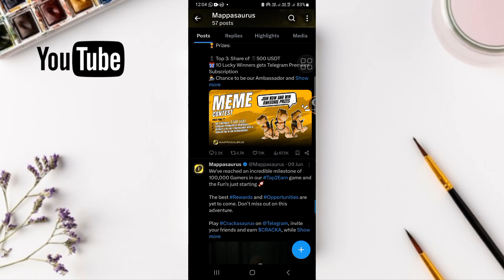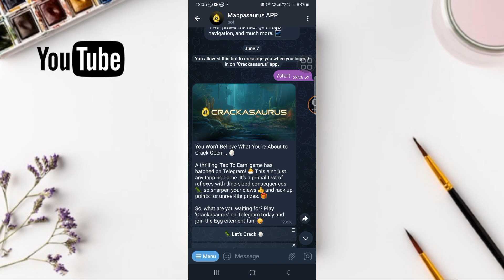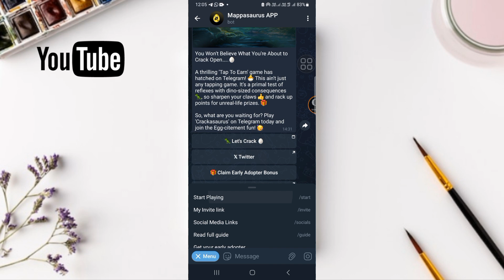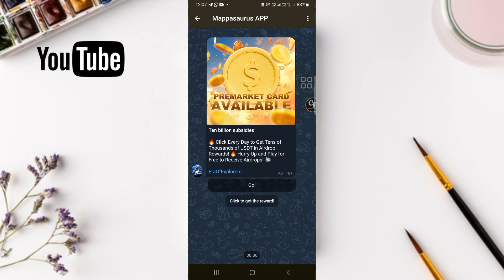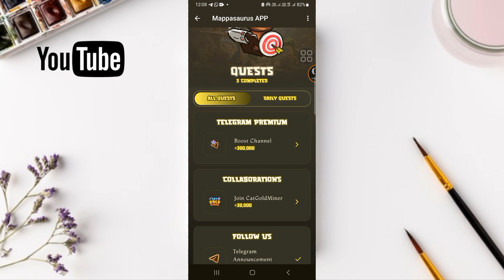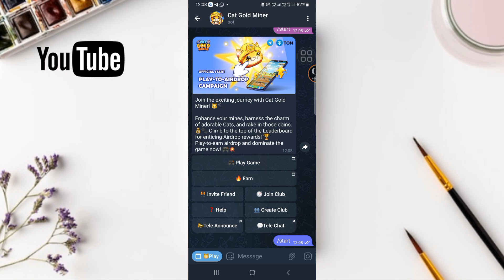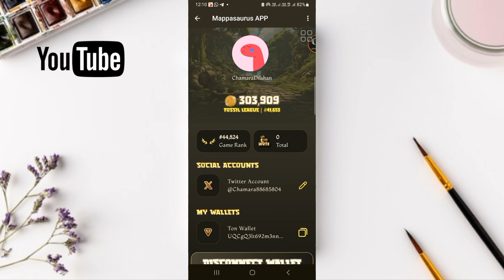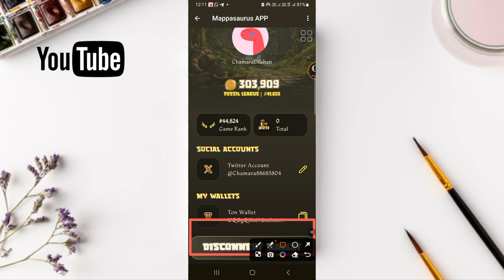Mappasaurus Airdrop | Telegram New Airdrop | Free Earning Airdrop | New Coin Airdrop